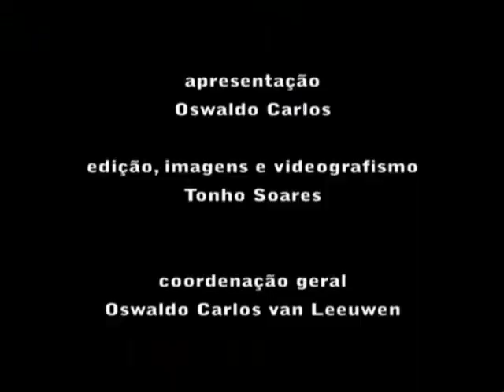Você Sabia 09 12 2011 parte 2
No Você Sabia desta semana, Oswaldo Carlos conversa com Déu Moraes, guitarrista de longa data que falou sobre sua trajetória nesta carreira.